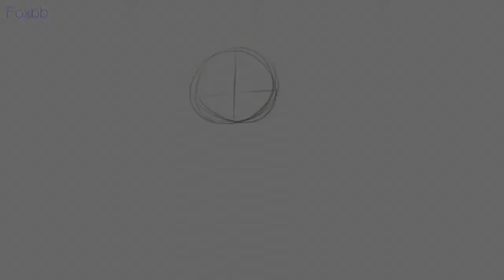Funny Buddies Speedpaint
Here’s a little doodle of my friend and i’s ponysonas!